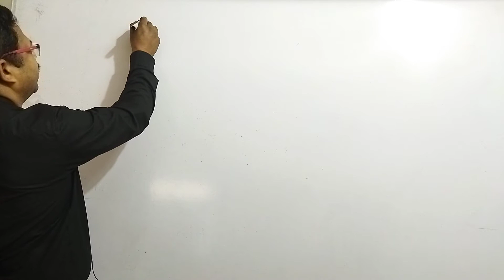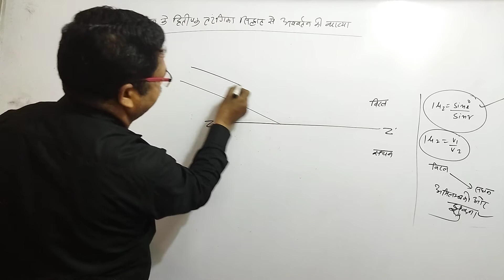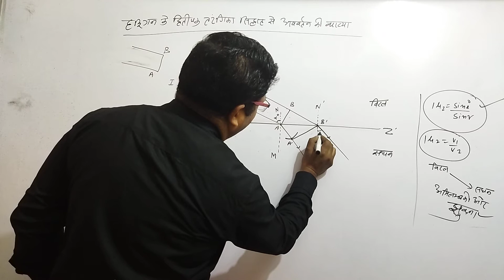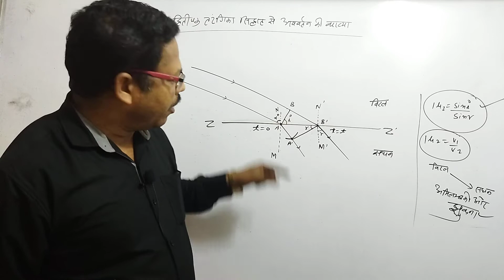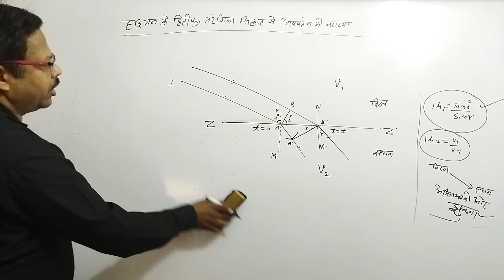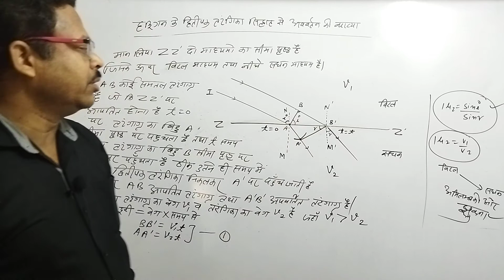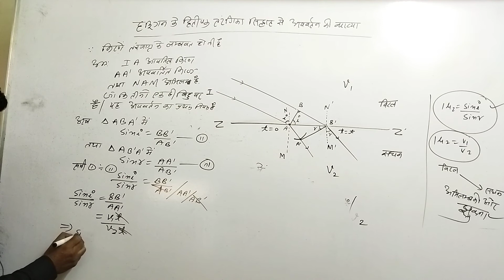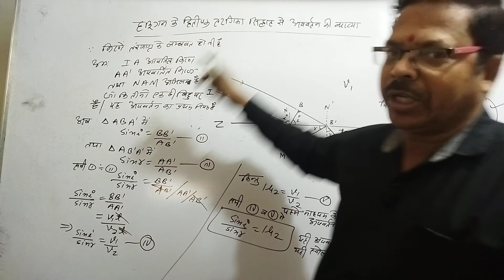हाइगन के द्वितीयक तरंगिका सिद्धांत से अपवर्तन की व्याख्या@PhysicsKTSByByasmunisir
हाइगन के द्वितीयक तरंगिका सिद्धांत से अपवर्तन की व्याख्या# अपवर्तन का नियम# स्नेल का नियम# तरंग प्रकाशकीय#physics class12th @PhysicsKTSByByasmunisir